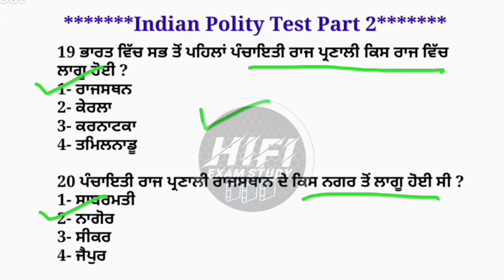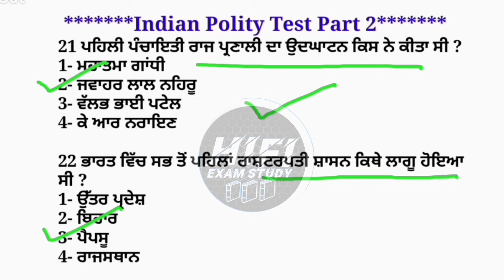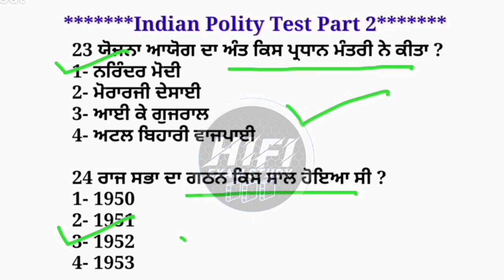Indian Polity Top mcqs part - 2 | Master Cadre sst preparation | Indian polity test series part - 2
Indian Polity Top mcqs part - 2 | Master Cadre sst preparation | Indian polity test series

Students ish video wich bhut hi important Indian polity top mcqs in punjabi.Indian polity test series part 2 Master Cadre sst preparation lai jruri ha and Types of law bare jaankari diti gayi hai,Jo ki harek exam lai jaruri hai kyo ki es cho question pepara wich dekhn nu miln ge.Umeed krda haa ki video tuhanu pasand aavegi.